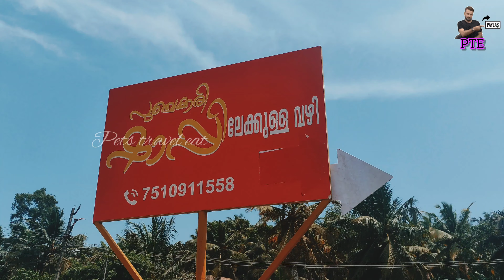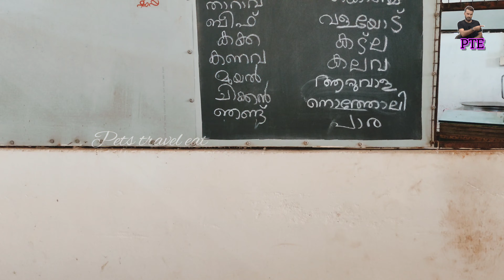കള്ളില്ലാത്ത ഒരു കിടിലൻ കള്ള് ഷാപ്പ് 🤏 / Trendy_toddy_shop